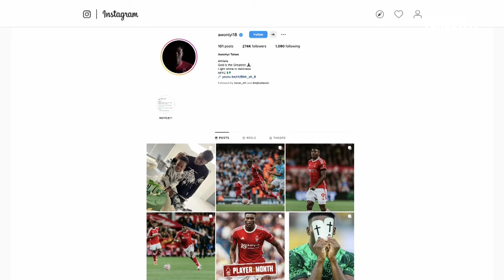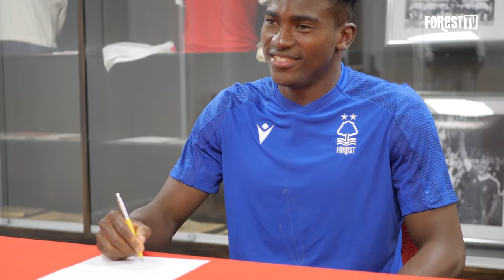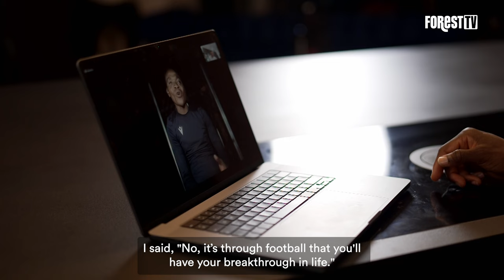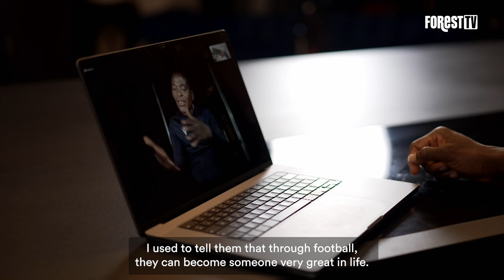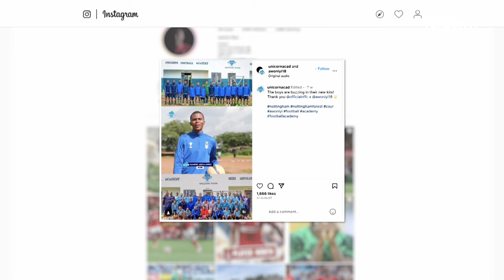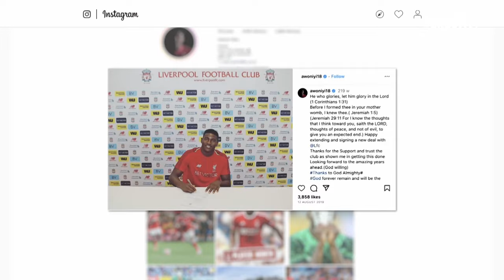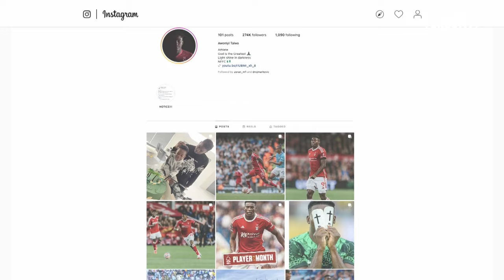🇳🇬TAIWO AWONIYI: PLAYER IN PROFILE | BLACK HISTORY MONTH | PREMIER LEAGUE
As part of our Black History Month celebrations, we sat down with Nottingham Forest striker Taiwo Awoniyi to take an in-depth look at his journey so far on and off-the pitch.